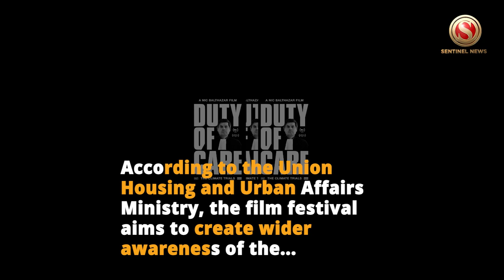India to hold first Urban Climate Film Festival.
India will hold the first Urban Climate Film Festival in an effort to showcase the impacts of climate change on life in the cities.

27 films from 12 countries will be showcased at the first Urban Climate Film Festival to be launched on 24 March.

According to the Union Housing and Urban Affairs Ministry, the film festival aims to create wider awareness of the impact of climate change on life in cities and engage the public in the dialogue on sustainable urban development.

Films will be screened in New Delhi, Mumbai, Bengaluru, Kolkata and Ahmedabad over subsequent months.

The National Institute of Urban Affairs (NIUA) is organising the first Urban Climate Film Festival through the CITIIS program under U20 engagement events.

The festival is being organised with support from the Ministry of Housing & Urban Affairs, Government of India, the French Development Agency (AFD), and the European Union.